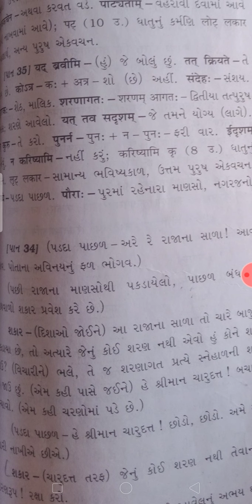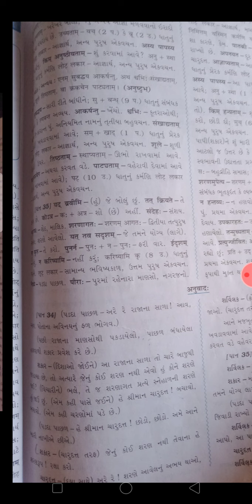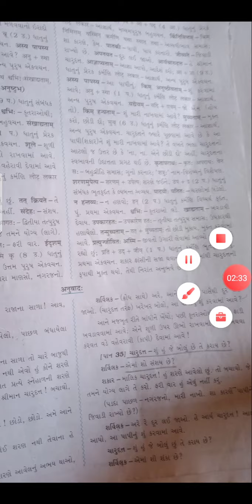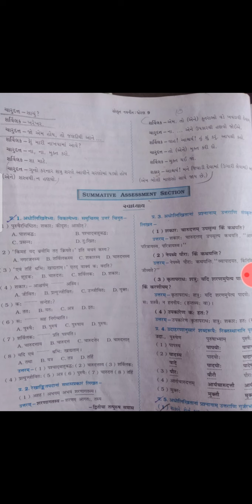std 9 sanskriti chapter 9 part 2